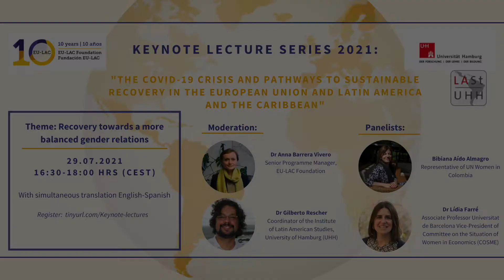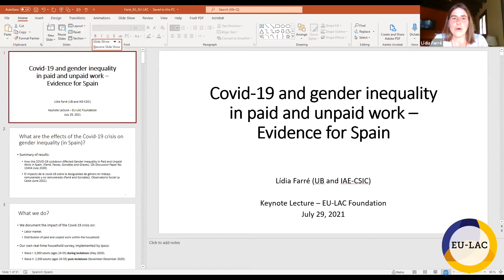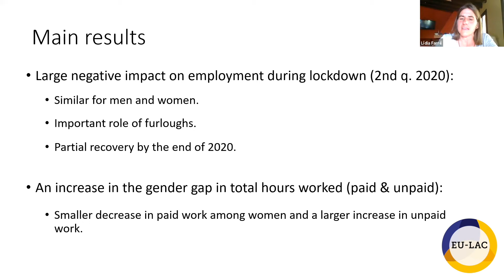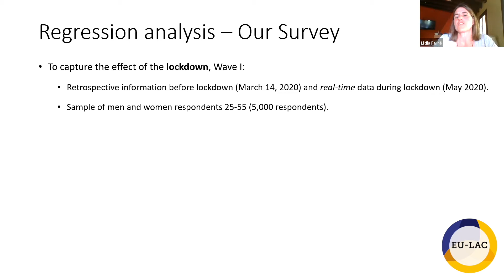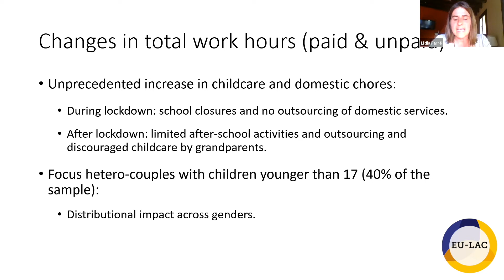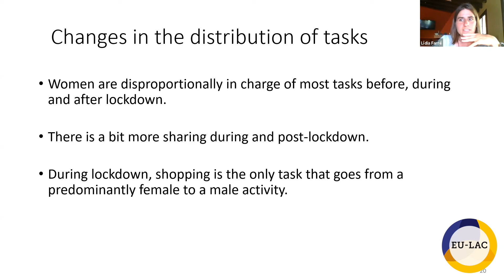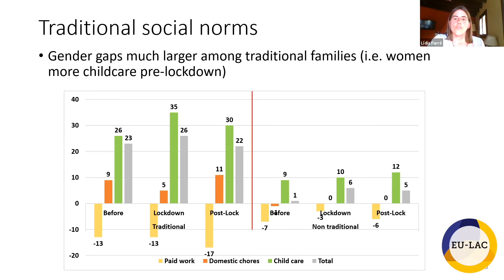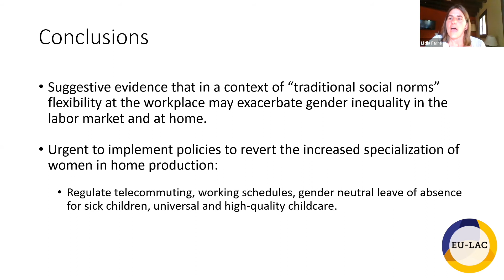Keynote Lecture Series: Recovery towards a more balanced gender relations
Based on the need felt by both institutions to engage in the joint search for sustainable and transformative ways out of the crisis in its different dimensions, the EU-LAC Foundation and the Latin American Studies Programme of the University of Hamburg have developed, throughout 2021, a series of virtual Keynote Lectures under the title “The COVID-19 Crisis and Pathways to Sustainable Recovery in the European Union, Latin America and the Caribbean”.

With this series of lectures, the EU-LAC Foundation and the Latin American Studies Programme of the University of Hamburg want to contribute to the generation of knowledge and the exchange between scientists, civil society actors, public officials and decision-makers on concepts, best practices and public policies that have been developed in Latin American, Caribbean and European countries to promote a “better” and sustainable recovery of the sectors and areas that have been particularly affected by the pandemic.

This third session will focus on "Recovery towards a more balanced gender relations". Bibiana Aído Almagro, Representative of UN Women in Colombia, will highlight the importance of gender equality as an accelerator of recovery and transformation in Latin America and the Caribbean. Additionally, Dr Lídia Farré, Associate Professor Universitat de Barcelona & Vice-President of Committee on the Situation of Women in Economics (COSME), Spain, will discuss COVID-19 and gender inequality in paid and unpaid work -Evidence for Spain.

00:00:00 Introduction
00:06:06 Bibiana Aído Almagro, Representative of UN Women in Colombia
00:33:50 Dr Lídia Farré, Associate Professor Universitat de Barcelona & Vice-President of Committee on the Situation of Women in Economics (COSME)